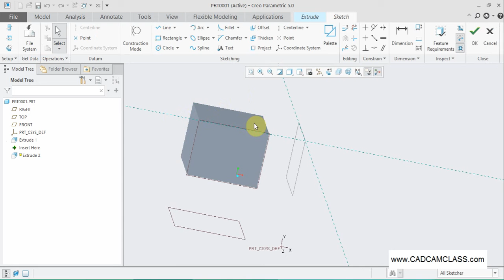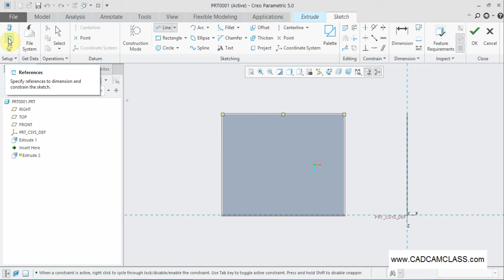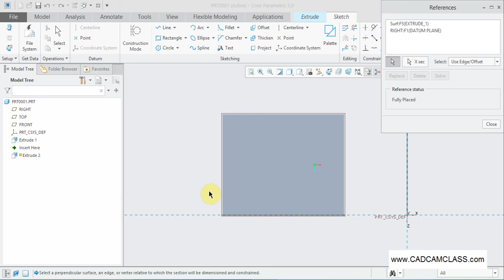Lecture 34 How to Add Reference in CREO/Pro-E